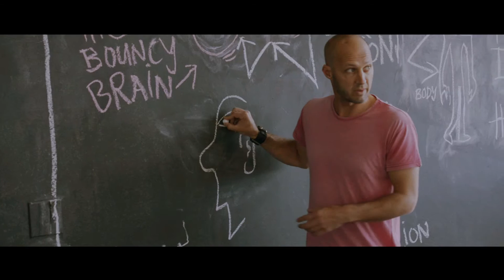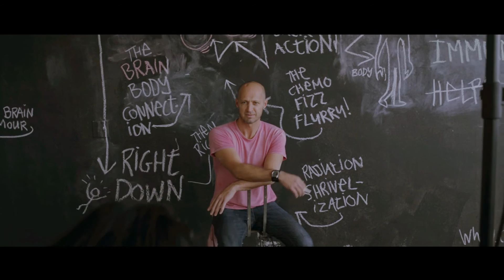Conn Bertish on dealing with cancer treatment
Conn Bertish shares his experience of dealing with cancer treatment and how Cancer Dojo came about – a platform where people can grow, learn and share skills and tools as active participants in their bout with cancer.